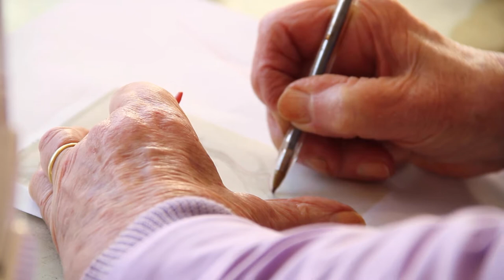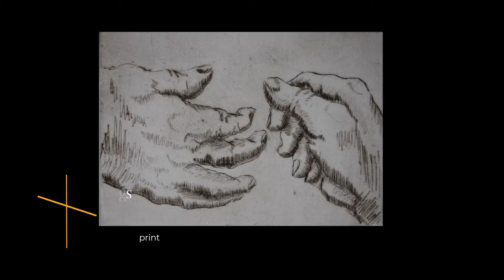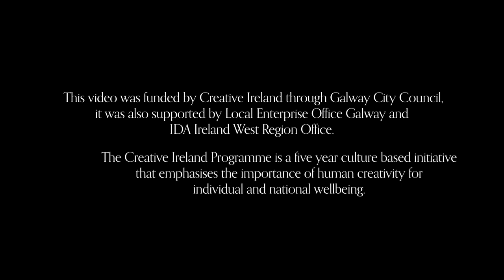Múin 5 - Margaret Irwin West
Inspire. Imagine. Create.

And join in the Conversation - Bí ag Comhrá Linn